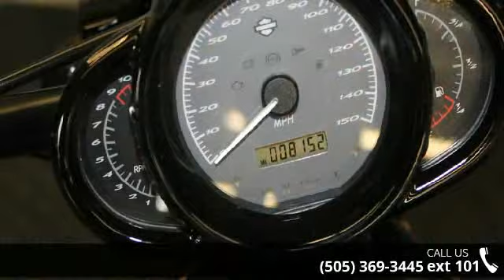2012 Harley-Davidson VRSCDX - V-Rod Night Rod Special - ...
Chopper Dave (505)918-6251 I can help you get financed today from the comfort of your home ( text or call ) 2012 Harley-Davidson V-Rod Night RodThe 2012 Harley-Davidson Night Rod Special VRSCDX is an imposing high performance ride. This power motorcycle cruiser has an ergonomically-designed drag style low rise handlebar that places you in an aggressive but comfortable riding position. It's been re-engineered for even better comfort, performance and handling The H-D Night Rod Special exhaust has dual Harley mufflers with black end caps. Exhaust shields are also found on the VRSCDX Harley exhaust. This motorcycle muffler system proves that a performance exhaust can still be a beautiful set of pipes. In addition to the beautiful Harley exhaust, the Harley Night Rod Special VRSCDX has an ultra wide rear tire exactly what you want on the back of your power motorcycle cruisers.